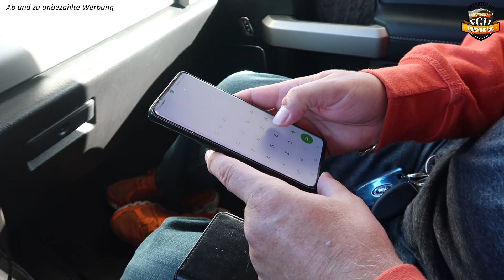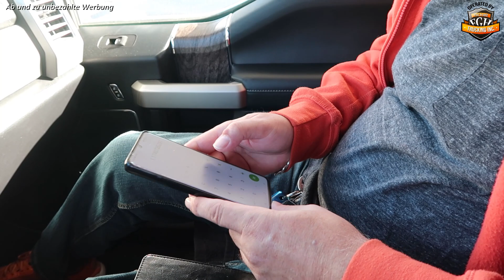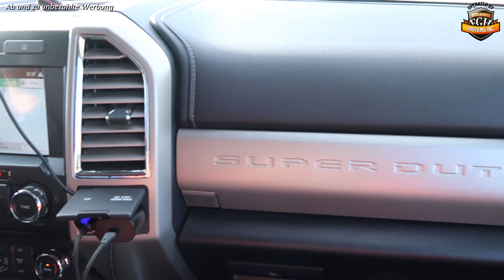Trabbistellung! / USA / 386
immer muss er laesstern '-)